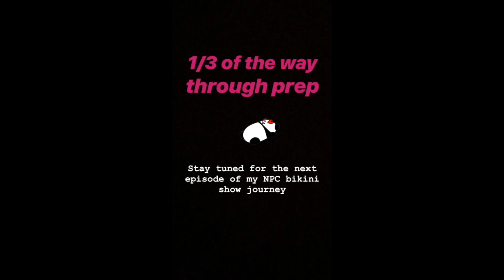2nd NPC Bikini Show Vlog: Episode 1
Follow along my prep for my 2nd NPC bikini show